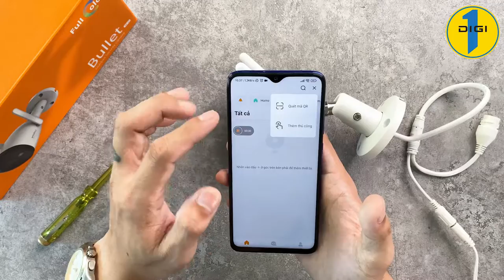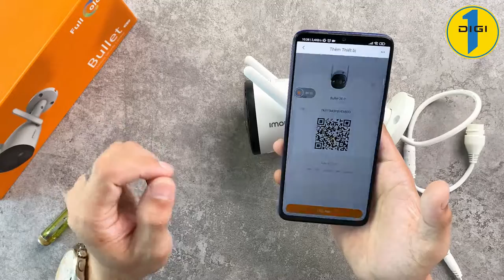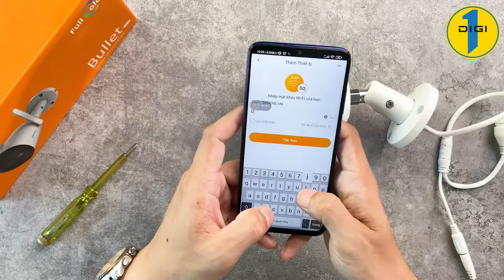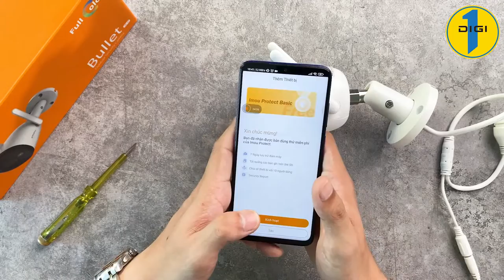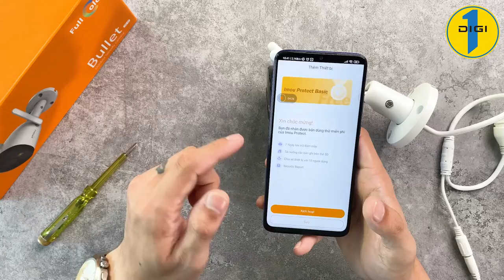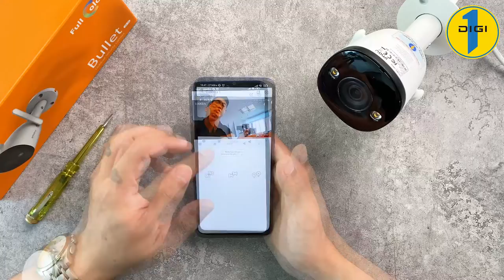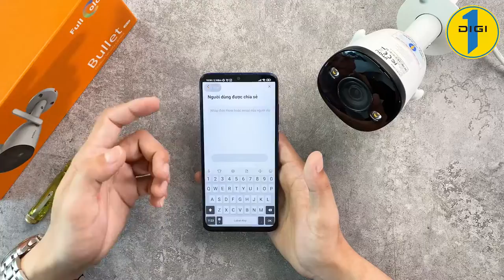Bí quyết sử dụng Camera IMOU IPC-F22FP từ A-Z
Thông qua video này, DigiOne sẽ hướng dẫn các bạn cách cài đặt Camera Imou F22FP kết nối với điện thoại và khám phá các tính năng nổi bật trên ứng dụng IMOU Life.
Nếu yêu thích sản phẩm này bạn có thể mua hàng tại
- Cam kết hàng chính hãng 100%
- Đổi trả 1 miễn phí nếu lỗi của nhà sản xuất
- Bảo hành trong vòng 12 tháng
- Giao hàng miễn phí TOÀN QUỐC
✌️FOLLOW Digione - Camera Thiết Bị An Ninh✌️
📞 Hotline: 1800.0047 (gọi miễn phí)